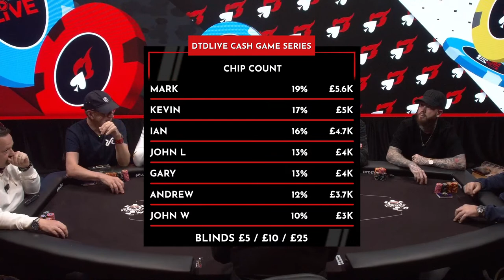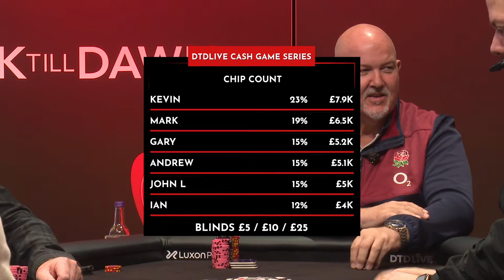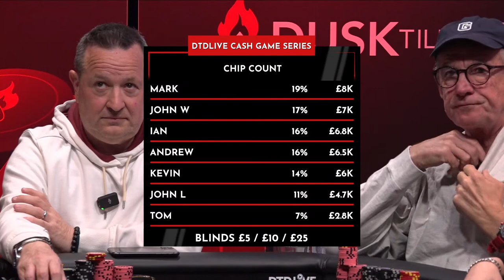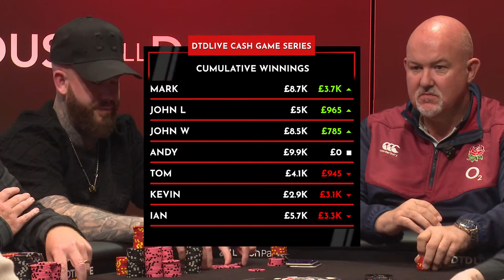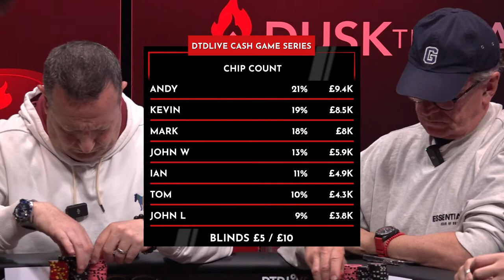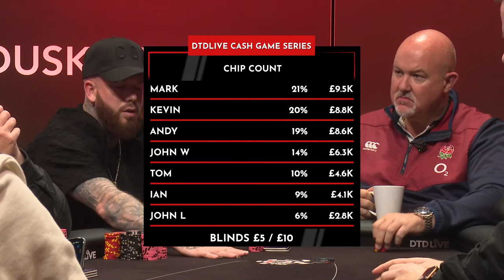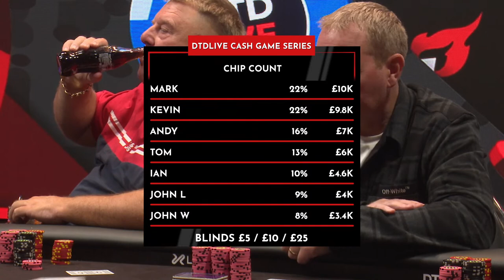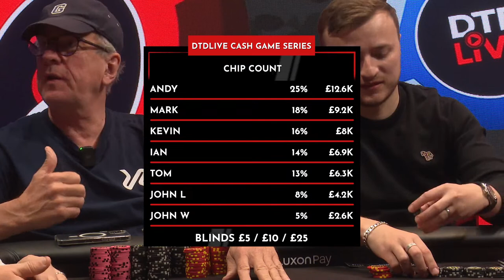Cash Game Series Episode #1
Welcome to the premiere of our brand new DTD Live Cash Game Series bringing you regular poker streams from the Home of UK Poker.

We have Simon Trumper and Charlie Reed in the booth this episode. Player and starting stack information is as follows:
1. John Legdon - 4K
2. Ian Gascgoine - 5K
3. Garry Spinks - 4K
4. Taffy - 4K
5. Mark Earl - 5K
6. Jon Whetton - 3K
7. Kevin Brown - 3K

The stakes are £5 / £10 with an optional £25.